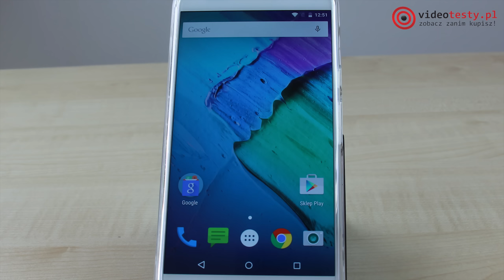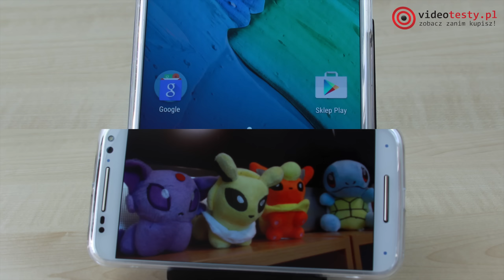Moto X Style - 5 powodów za kupnem Smartfona Lenovo Motorola - Recenzja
Jeżeli szukasz nowego, bezkompromisowego smartfona, który zaspokoi wszystkie twoje potrzeby - mocny aparat, piekielnie szybkie podzespoły i nietuzinkowy design - zobacz 5 powodów dlaczego to właśnie Moto X Style powinien być twoim następnym telefonem.

» Playlisty tematyczne «

Tablet - Smartfon - Test - Recenzja - Samsung - Review - Prezentacja PL - Opinia - Moto X play - jaki telefon - Motorola X Style  - Lenovo X Style - jaki telefon - jaki smartfon - opinia - cena

Ekipa
VideoTesty.pl